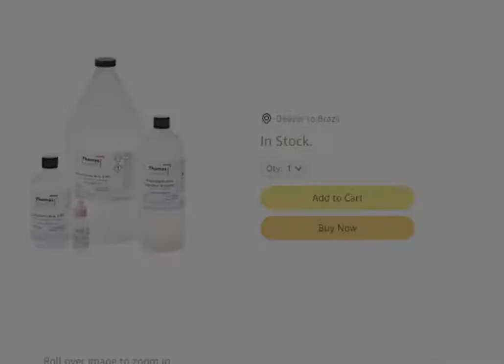Jetstream Sam's Acid Adventure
sam buys sulfuric acid and has a goofy moment